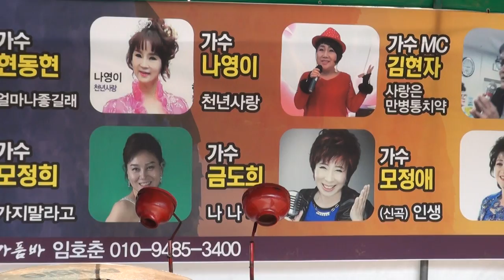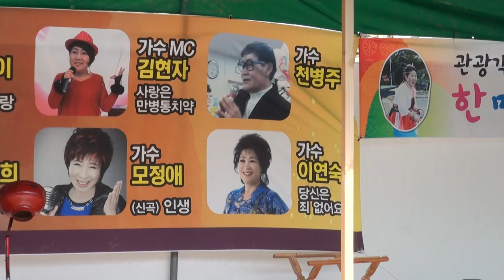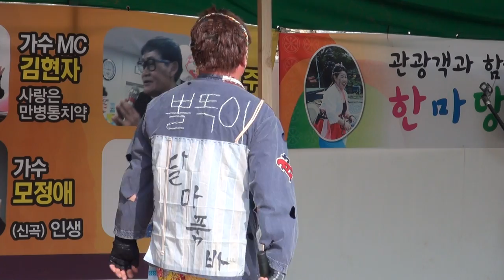달마 품바 공연 달마창단식괴산군연풍면청수휴게소17-3-11편집자 장털보